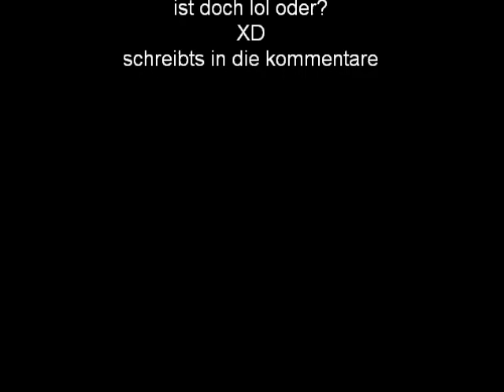jaaaaaaaaaaaa selbstmord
ich sterbe